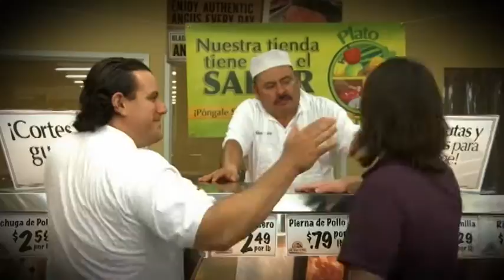El Valor Trailer 10-18